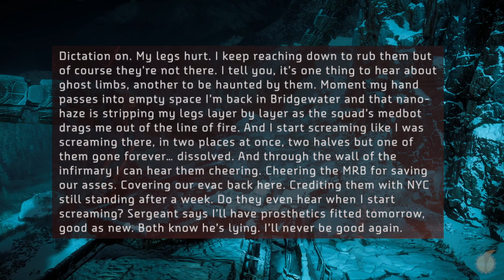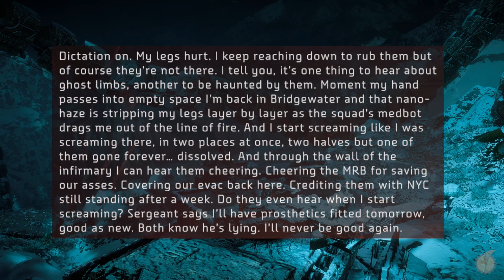Lore Bites: Front Line (A Devouring Swarm)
Lore Bites, the series that spotlights some of  the hidden gems in the world of Horizon Zero Dawn. Join us as we explore what life was like during civilizations final days, on the front lines of Operation Enduring Victory.